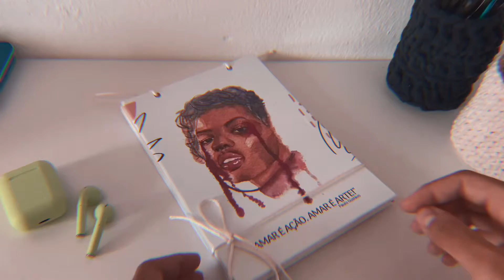COMO PINTAR UM RETRATO REALISTA EM AQUARELA FÁCIL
Nesse vídeo, te ensino a pintar um retrato realista em aquarela do zero, parece uma técnica complicada, mas nesse vídeo te mostro que a pintar como aquarela é incrível e além de tudo terapêutico! Então comenta aqui embaixo o que você achou desse tutorial?! Espero que tenham gostado e até a próxima!

Utilizei apenas 5 cores para fazer essa pintura.
Para a pele: vermelho + azul + laranja;
Cabelo: Tom de azul super escuro (quase um preto) + laranja + vermelho
Roupa: Azul escuro + amarelo limão

Folha utilizada: Hahnemühle - Linha Harmony, 300g, grão fino.

Equipamentos:
Câmera: iPhone 11
Aplicativos de edição: PREQUEL e VLLO

Oi, prazer me chamo Fernanda! E é muito bom te ter por aqui ♥
Através desse canal, te mostrarei a minha realidade, as coisas que faço no dia a dia, decoração, minhas artes, minha rotina como artista e mãe, dicas básicas de beleza, espero te inspirar de alguma forma!